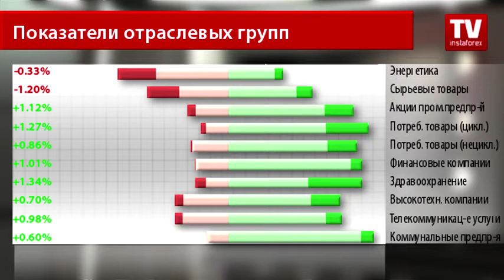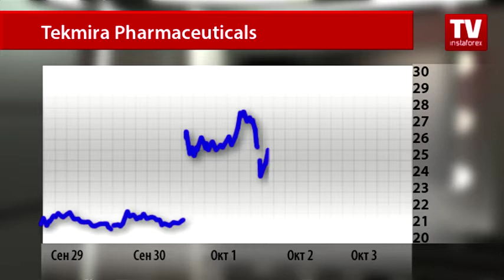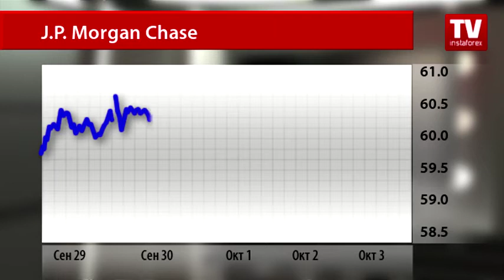Рынок акций: тренды недели